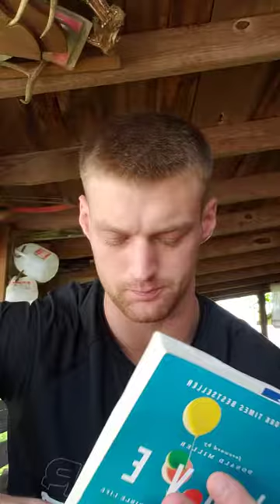Youth: My Current Reads by Richard Barkhimer